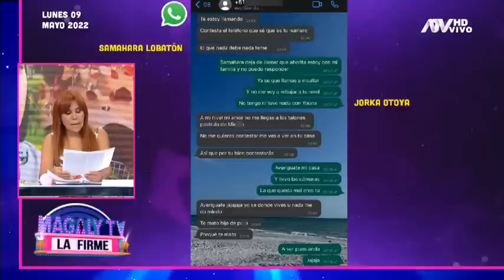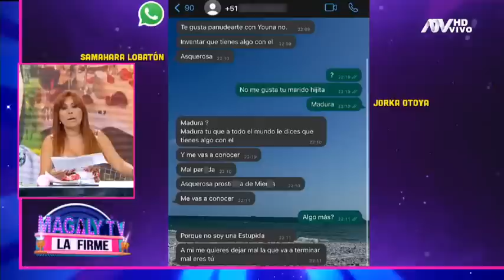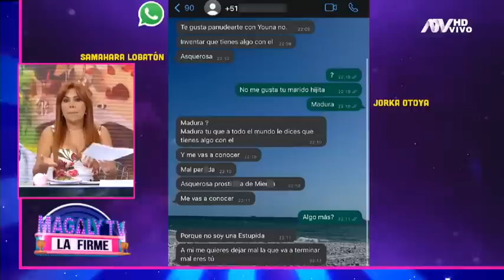Los mensajes amenazantes de Samahara Lobatón: "Nada me da miedo, te mato porque te mato"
'Me llamó como cinco veces pero no le contesté, luego empezó a escribirme', dijo la joven. “Yo sé donde vives y no me da miedo. Te mato ... porque te mato”, fue uno de los mensaje que recibió Otoya.